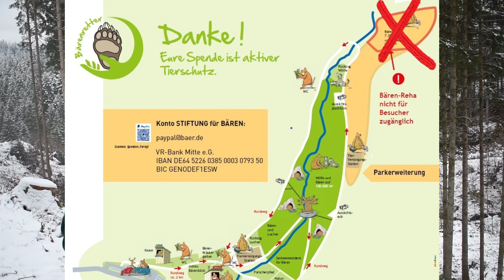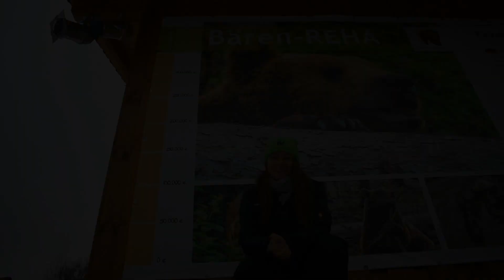Über unsere Bären-REHA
Für die besonders schweren Fälle in unserem Tierschutzprojekt planen wir eine Erweiterung, die als Bären-REHA dienen soll. Das zukünftige Areal ist extrem wichtig, um stark misshandelte Vierbeiner besser therapieren zu können. Wer unser gemeinnütziges Tierschutzprojekt unterstützen mag, kann gerne eine Patenschaft übernehmen, Spender werden oder ehrenamtlich mit anpacken. Alle Infos findet ihr hier: